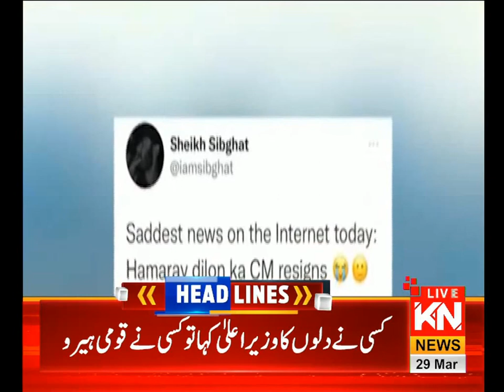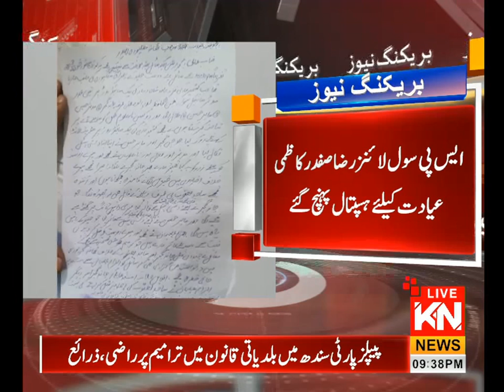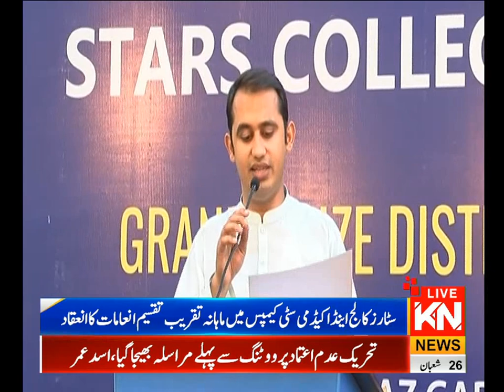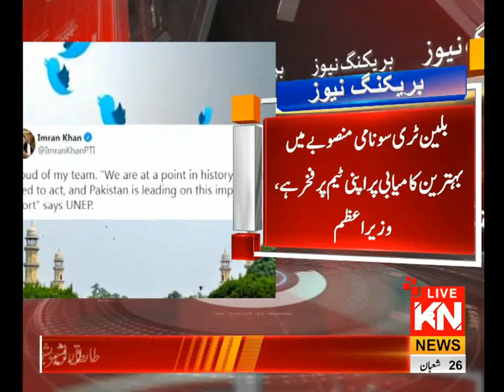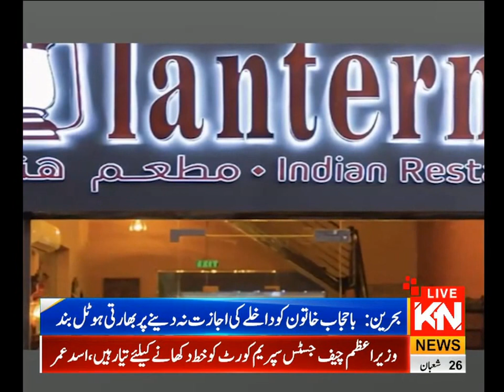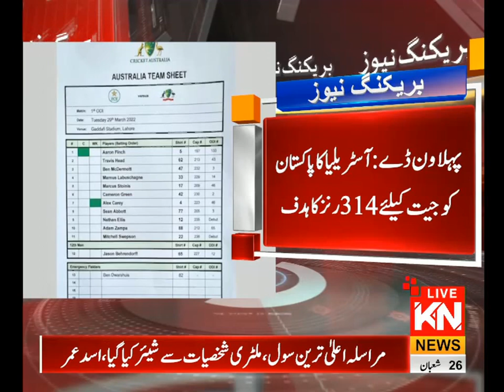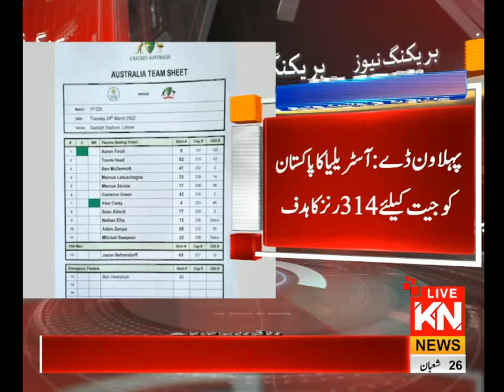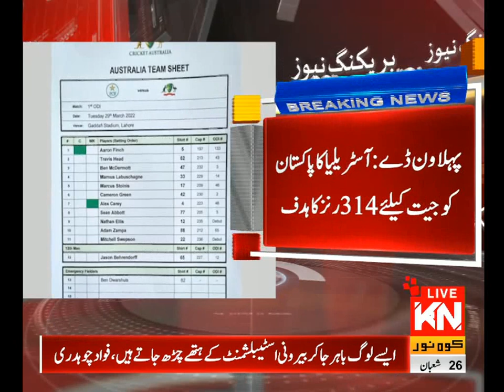09:00 PM News Headlines & Bulletin | Kohenoor News Pakistan